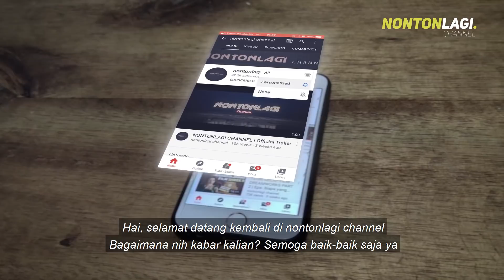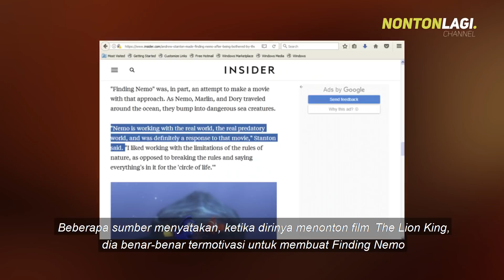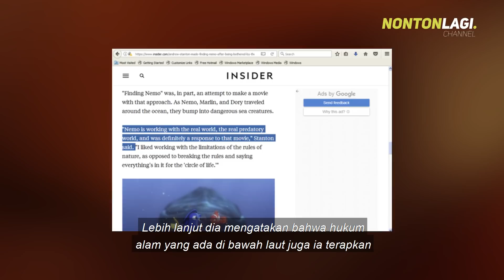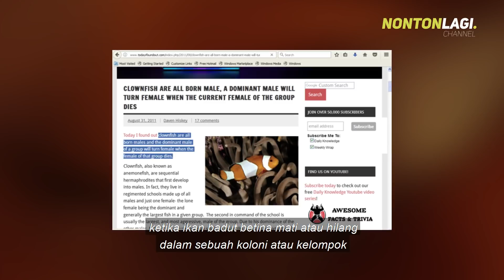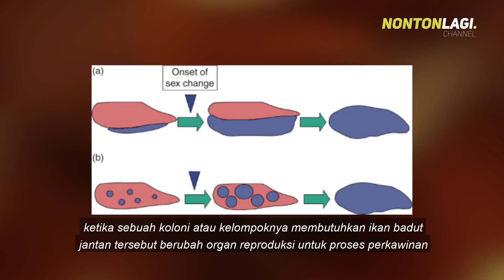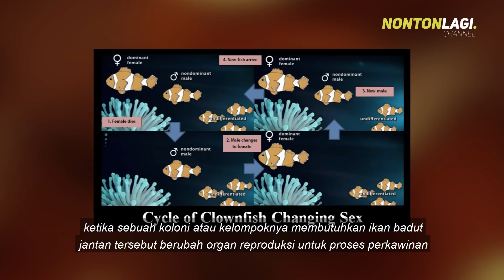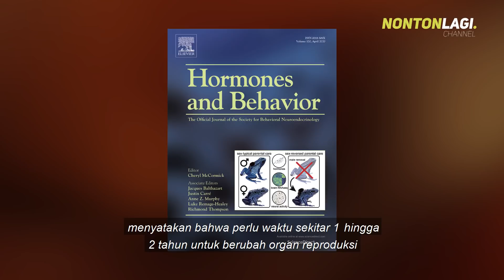TEORI GELAP DISNEY PIXAR PART 11 | Eps: Marlin Akan Mengawini Nemo?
Cerita penuh makna dengan sentuhan yang mengharukan merupakan salah satu karakteristik dari film Disney Pixar. Salah satu film yang bisa masuk kedalam kategori tersebut adalah Finding Nemo!. Lalu teori apa yang akan dibahas dalam video ini,  simak video berikut dan selamat menyaksikan :)